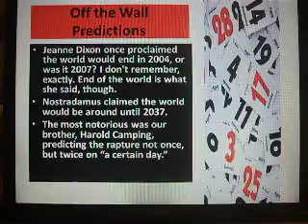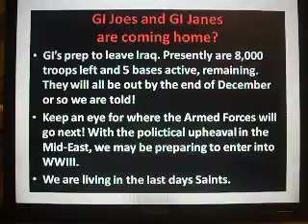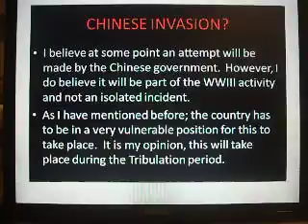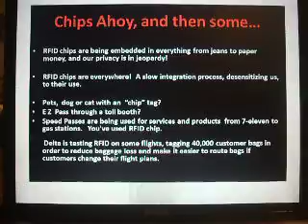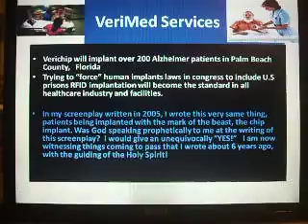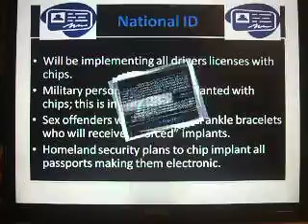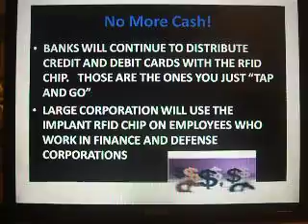End Times Shatter Dec. 8, 2011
Eddie Long has stepped down from the pulpit.  Some people never learn. Satan is still alive and well, and in control of some churches. In his go away speech, to a full capacity crowd, he ask the people to be there when he returned.  He asked the people to continue "giving" (money) to his church even in his absence!  Eddie—got a standing ovation and thunderous applause for this speech.   How do pronounce "IDOL WORSHIP?"  Eddie Long, the devil's disciple.  Now that the congregation has paid for his perversion activities with the five young men, they will pay for his attorney fees, and continue to support him in his lavish lifestyle and divorce settlement.  By the way church...theses are the same seeds you are sowing for your tithes and offerings to this man of Satan.  How many ways can one say "STUPIDITY?"
It is written:
Proverbs 26:11 As a dog returns to his own vomit, So a fool repeats his folly.